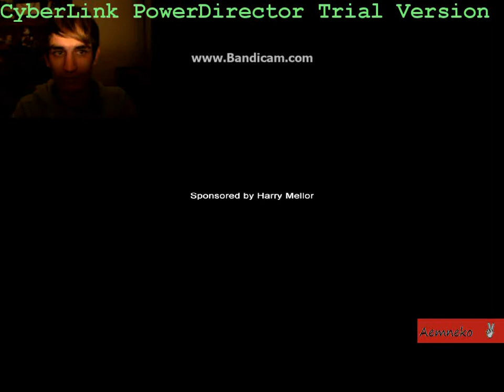DISA-REAPEARING! - Slender: Prison part 1 Lets Play!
My Let's Play of Slender Prison :) I know, i scream alot and freak out alot, but i can't help it lol. and yeah i know i suck. but i hope you enjoy :)